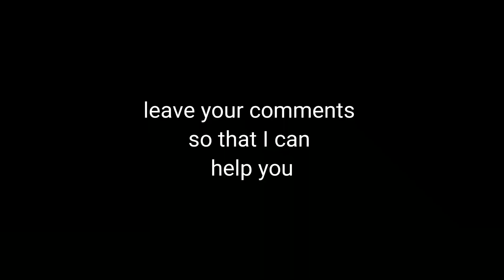How to catch legendary pokemon articuno in pokemon revolution online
Comment what ever  dought you have in pokemon revolution online I will be always be there to help you